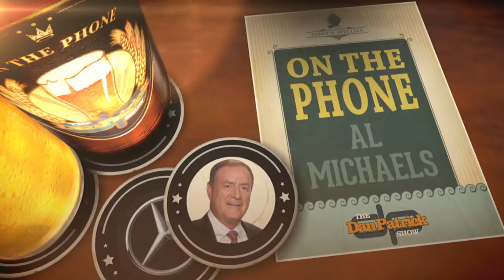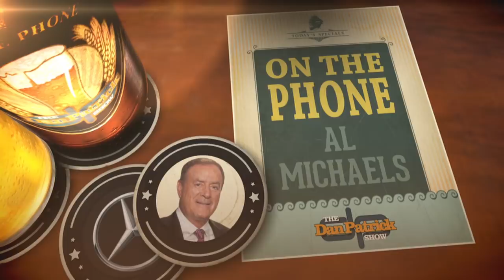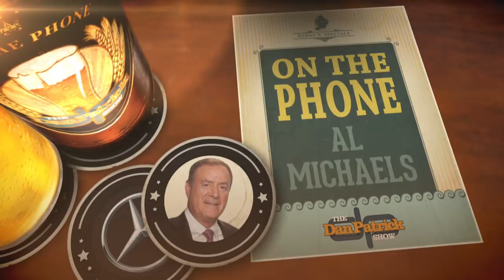NBC Sports' Al Michaels Talks Chiefs-Colts, Rams & More w/Dan Patrick | Full Interview | 1/9/19